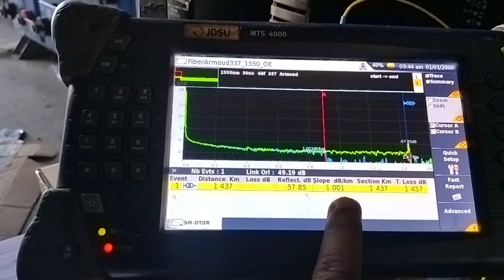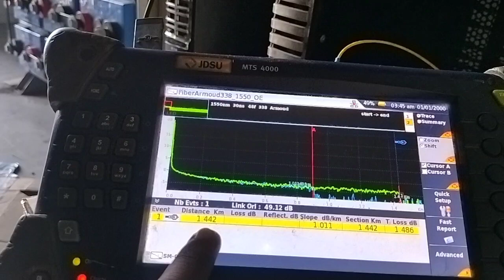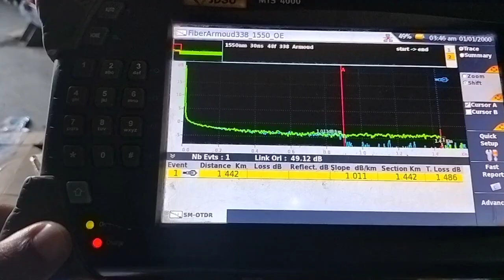OTDR Trace of fiber